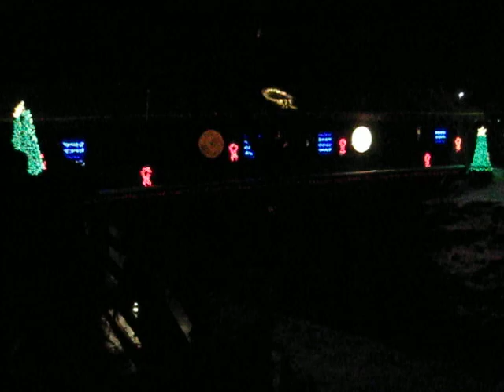Clifton Mill Covered Bridge Light Show (2013)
Light show on the covered bridge at Clifton Mill (Clifton, Ohio).